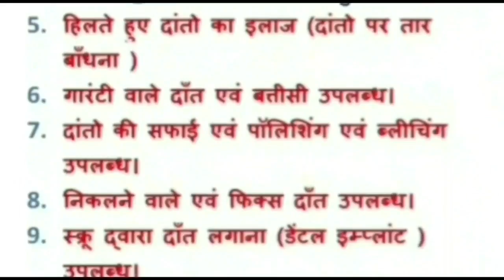damoh जिला क्रिकेट संघ के द्वारा अंडर 15 क्रिकेट प्रतियोगिता के लिए हुआ खिलाड़ियों का चयन